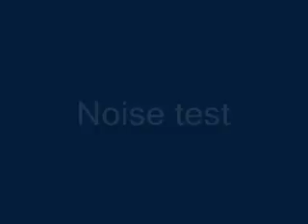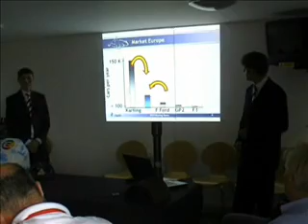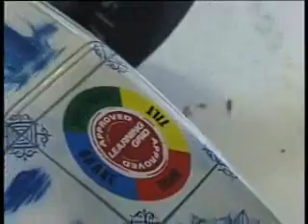DUTRacing Formula Student UK - Static events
The Static events of Formula Student UK 2007 event.